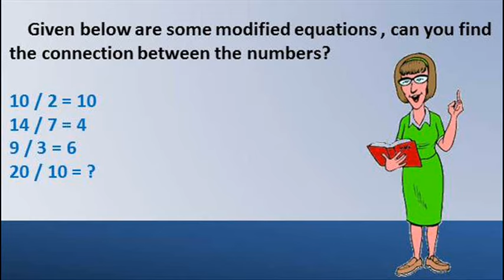Riddle #259 - Connection between numbers